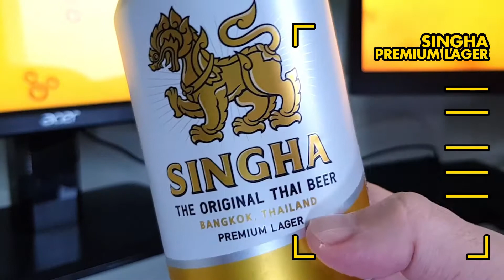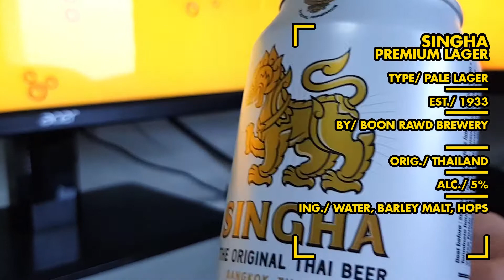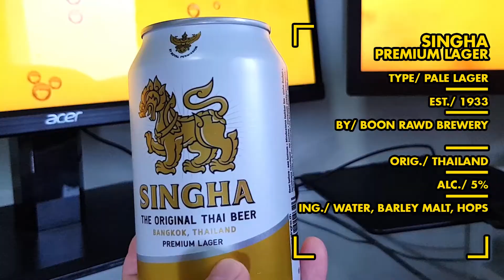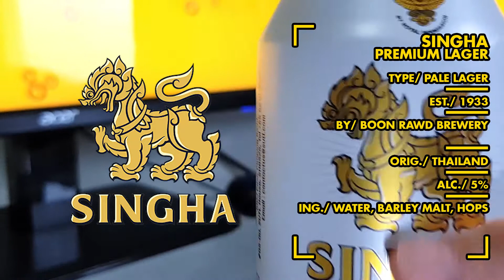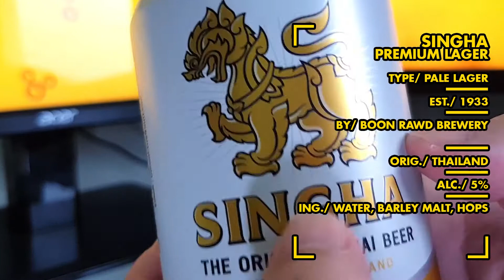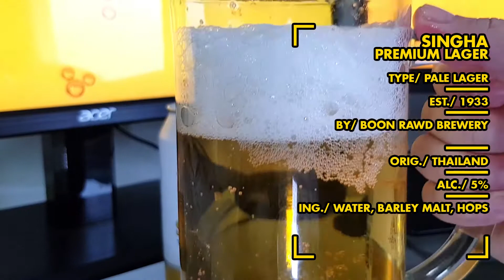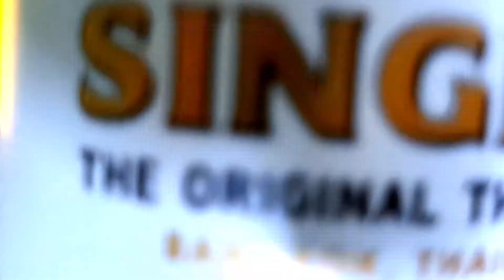Ito ang No.1 beer ng Thailand: SINGHA (SUBTITLED)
Ito ang No.1 beer ng Thailand: SINGHA  (SUBTITLED) Vlog#30

Ang Singha Premium beer ay ang most beloved beer ng Thailand. Sinasabing wag na wag kang mga sasabi ng masama about sa Singha kundi magagalit sayo ang mga Thai.

BEER STAT.

Name: SINGHA PREMIUM LAGER
Type: PALE LAGER
Est: 1933
By: BOON RAWD BREWERY
Orig: THAILAND
Alc: 5%
Ing: WATER, BARLEY MALT, HOPS

About:

I'm not an alcoholic nor a regular drinker.
I'm more fascinated with their product GRAPHICS specially in aluminum can.
Since there's a countless number of beer cans all over the world,
join me in a quest to discover them ALL. (or rather as much as I can find)

chef rod,
philippines beer,
beer vlog,
engkanto beer,
filipino alcohol,
singha beer distributors,
singha beer distributor malaysia,
singha beer don't ask no questions,
singha beer history,
singha beer in mumbai,
singha beer keg,
singha beer miami,
singha beer myanmar,
singha beer manchester united,
thailand beer bar,
thailand beer house,
thailand beer commercial,
thailand beer prices,
thailand beer singha,
thailand beer leo,
the voice thailand beer,
kev in thailand beer garden,
thai beer,
thailand ka beer bar,
beer for breakfast thailand